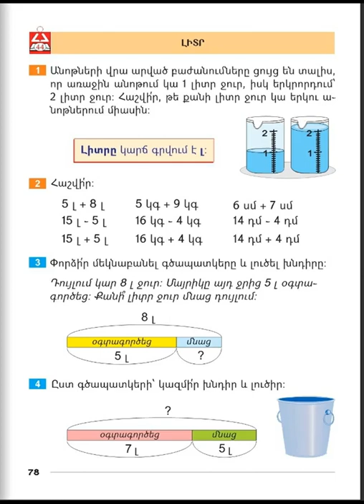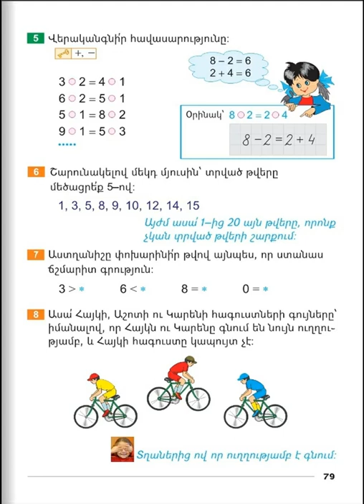Tnayin ashxatanq, Matematika 1, Girq 2, Das 44